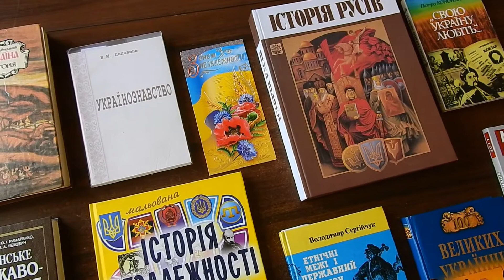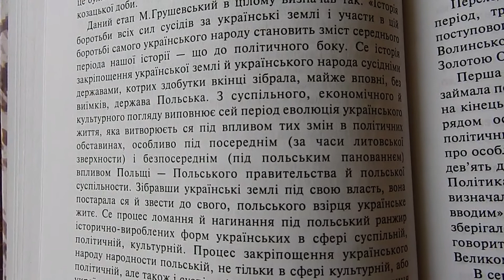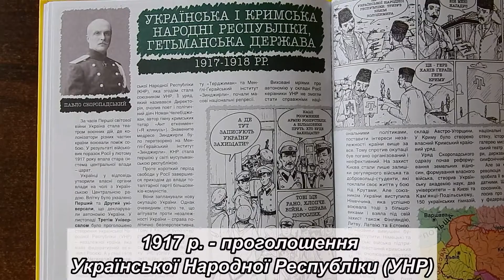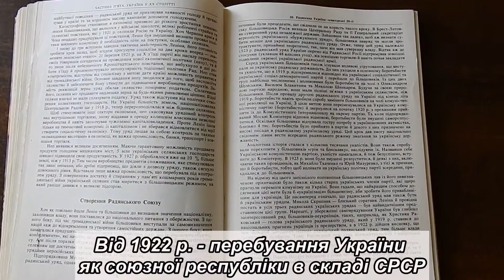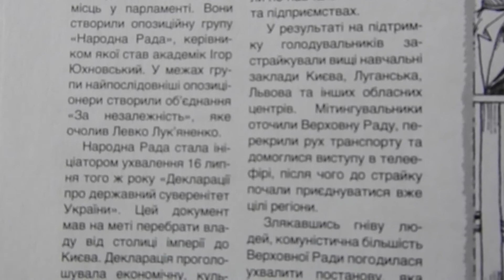Історія проголошення Незалежності України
24 серпня Україна відзначає 30-ту річницю від дня проголошення її Незалежності. З цієї нагоди Чернігівський літературно-меморіальний музей-заповідник Михайла Коцюбинського підготував віртуальну виставку бібліотечних матеріалів «Історія проголошення Незалежності України». Цей шлях був непростий і тернистий, але наша країна з честю пройшла його. Саме 24 серпня 1991 року у Верховній Раді тоді ще Української РСР було прийнято Акт проголошення незалежності України. З цього моменту розпочався відлік історії незалежної та самостійної держави.
Віртуальна виставка бібліотечних матеріалів представляє книги, що ілюструють процес становлення незалежності нашої держави.